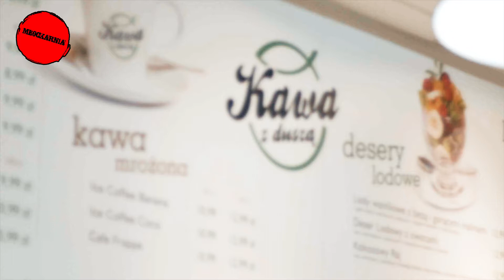MŁ0CKARN1A - Druga Niedziela Wielkiego Postu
Rozważanie do Ewangelii z Niedzieli Wielkiego Postu - Mk 9, 2-10